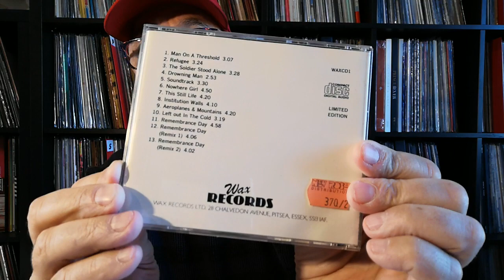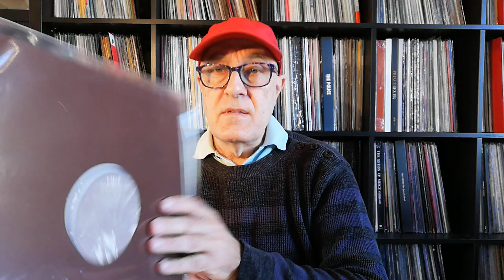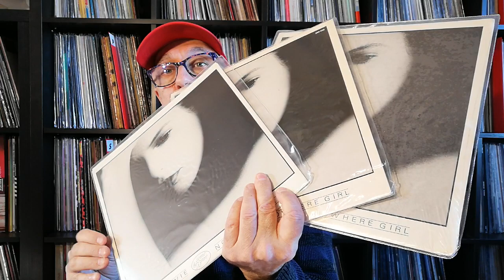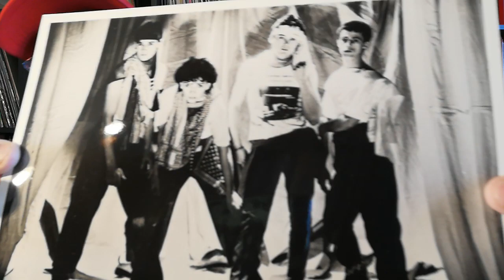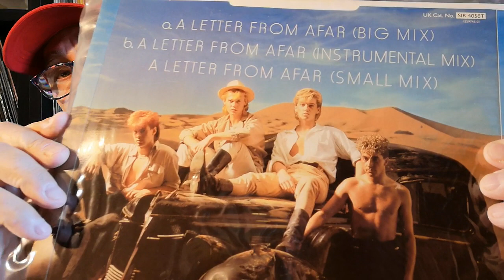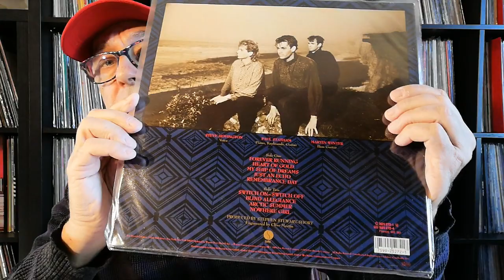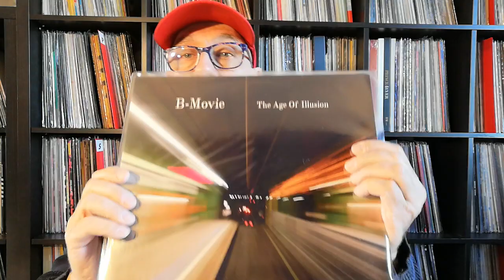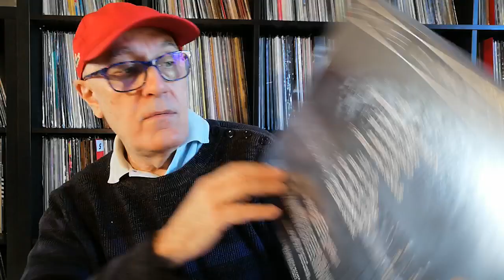B-MOVIE-New Romantics-Discographie Disques Vinyles 1979-2016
B-Movie est un groupe de musique New Wave, anglais originaire de Mansfield qui a connu un succès important grâce au titre Nowhere Girl (1982). Le groupe a existé de 1979 à 1985, puis s'est reformé en 2006.

Steve Hovington (Chanteur), Paul Statham, Graham Boffey, Rick Holliday